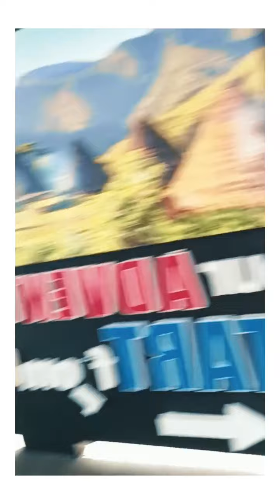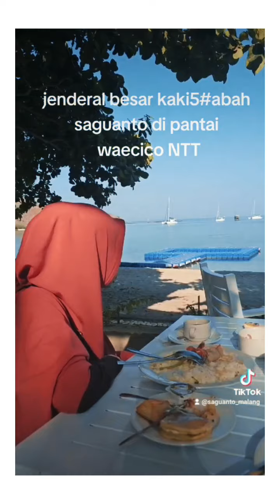Jendral Besar Kaki Lima Goes To Labuan Bajo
eksplor pedagang kaki lima diblabuan bajo dan sekitarnya